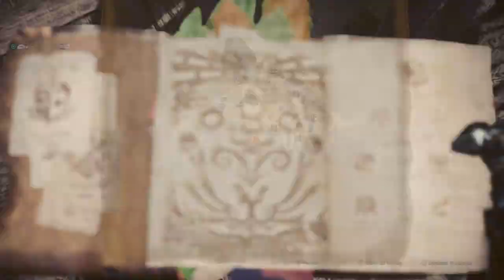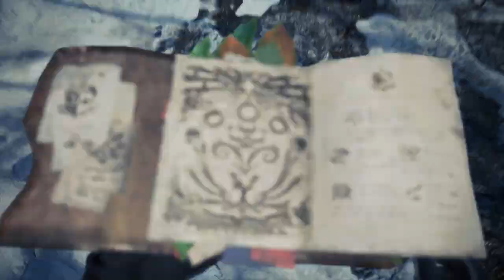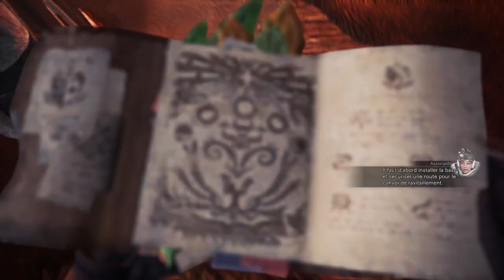Bon retour dans le froid [Monster Hunter: World | DLC Iceborne | Episode 1] (FR)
Jeu : Monster Hunter : World, DLC Iceborne
Version : PS4, PS Store, Standard
Support : PS4 classique, Manette standard

INTRO (00:00)
INTERLUDE: Vers une nouvelle expédition (05:05)
EXPEDITION: Sur les traces du Legiana (08:10)
SCENE: Allons-y (13:55)
EXPEDITION: Un endroit pour le dirigeable (24:10)
QUETE: Baptême par la glace (32:05)
SCENE: Les fondations sont posées (58:30)
INTERLUDE: Le tour de Seliana (1:02:00)
OUTRO (1:23:30)